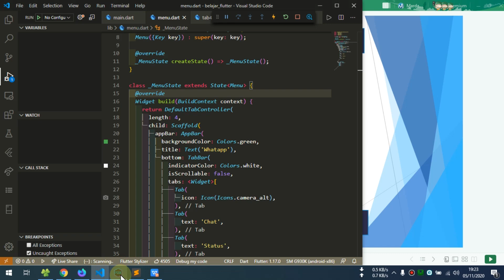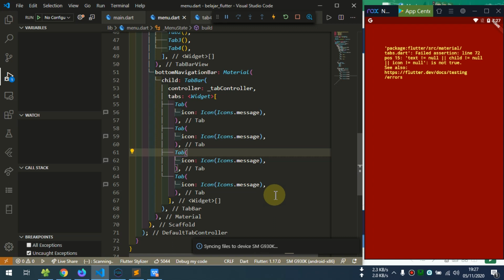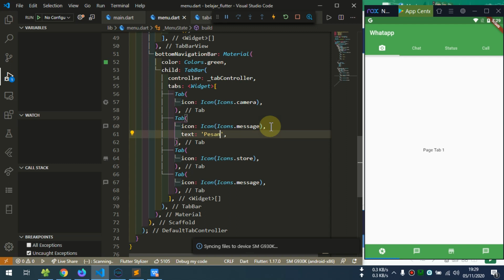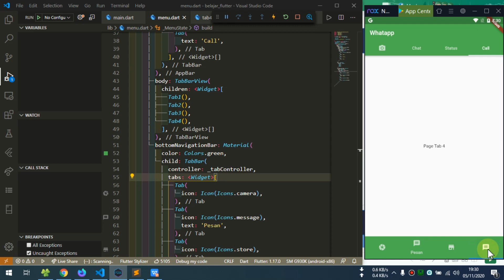15 Tutorial Flutter - Bottom Tab Bar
Pada video ini saya menjelaskan bagaimana membuat sebuah tab bar untuk aplikasi andorid dengan flutter